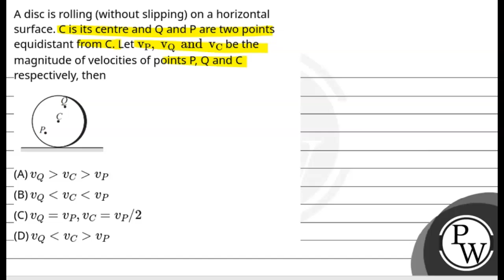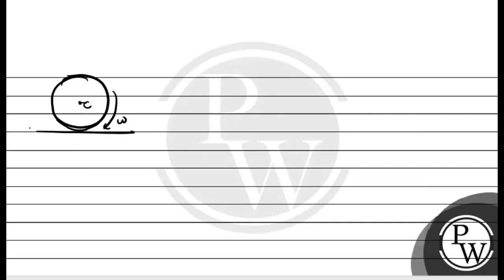A disc is rolling (without slipping) on a horizontal surface. C is its centre and Q and P are tw....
A disc is rolling (without slipping) on a horizontal surface. C is its centre and Q and P are two points equidistant from C. Let vP,&#160;vQ&#160;and&#160;vCbe the magnitude of velocities of points P, Q and C respectively, then\n 📲PW App